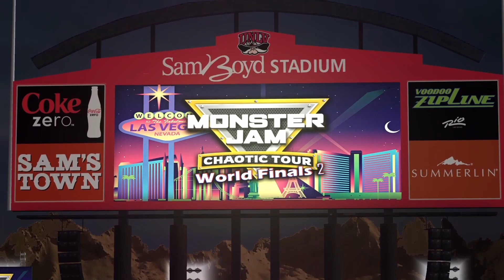Chaotic Tour World Finals 2 - Max-D Encore (Day 1)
Check Out The Rigs of Rods Monster Jam (RORMJ) TEAM!